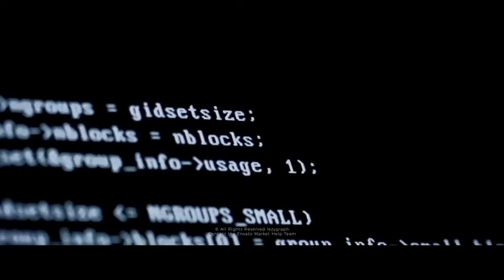Futura Title Tool (After Effects Template)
Features:
- 5 Animated Versions with minimalistic design
- Works with any font, just type your text
- One Title = 20 letters
- Each version has 20 titles
- 40 animated BG elements
- 10 Sound FX
- Detailed Video Tutorial included
- Modular Structure
- Full HD